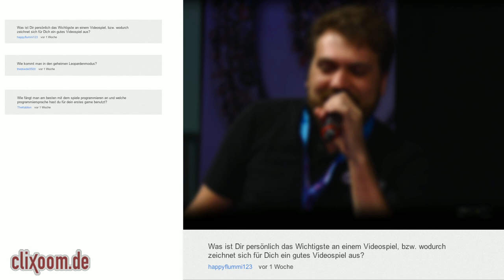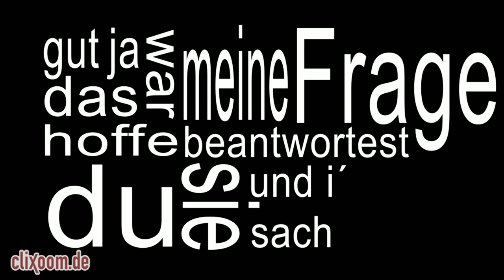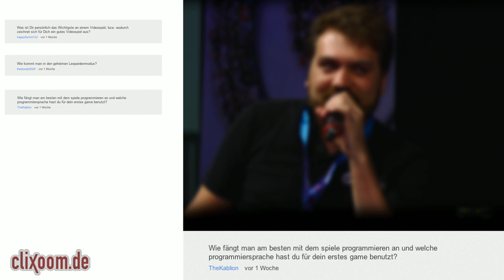Jan Müller-Michaelis: So kommt man in den geheimen "Leopardenmodus"! Community-Video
Jan Müller-Michaelis erzählt im Community-Video wie man in den geheimen "Leopardenmodus" kommt und natürlich noch viel mehr.

Produziert von der momento media GmbH - Professionelle Bewegtbild-Produktionen für's Internet! Unsere Kamera Nikon D5200, preiswert und HD